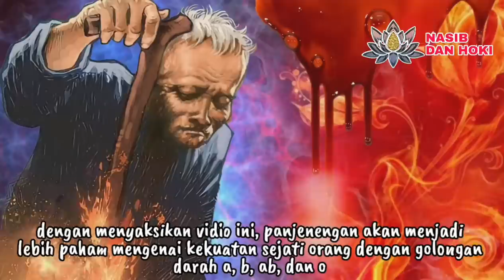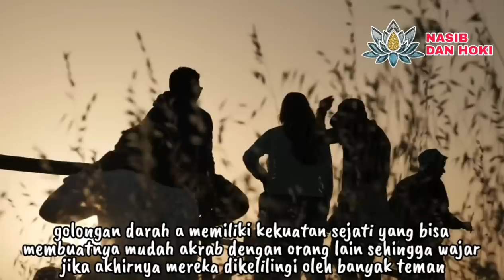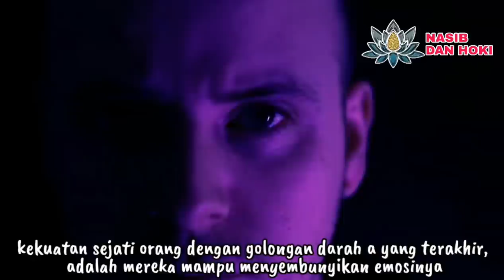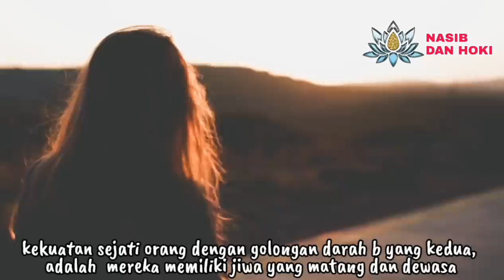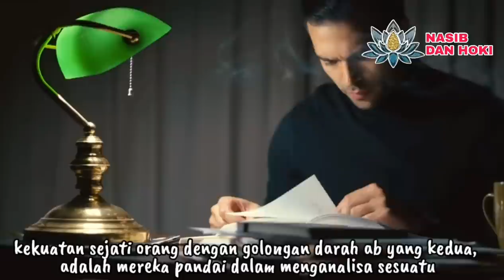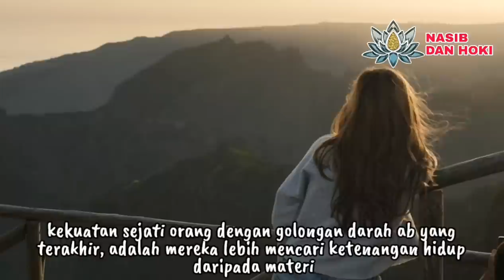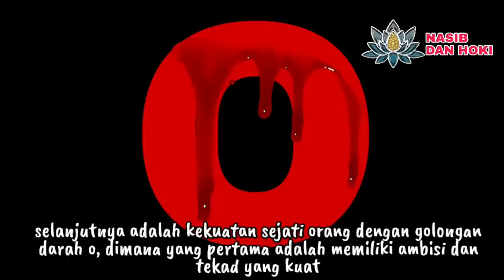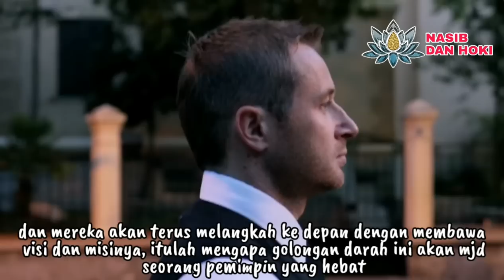DARAH SAKTI!!!_ INILAH KEKUATAN SEJATI ORANG GOLONGAN DARAH A, B, AB, DAN O